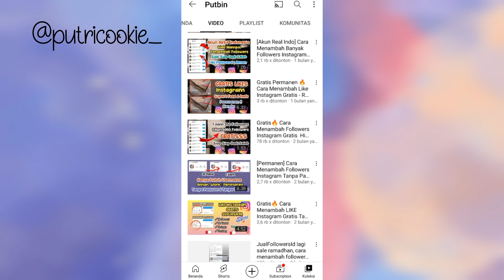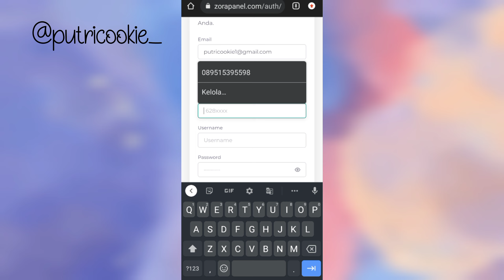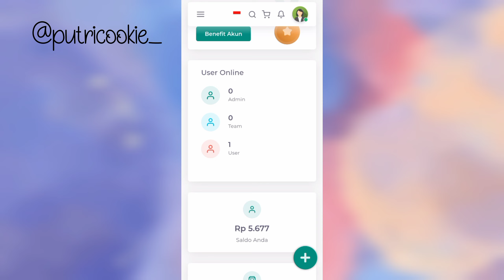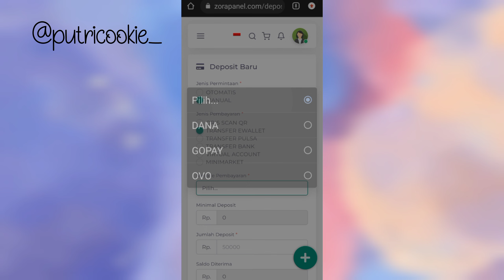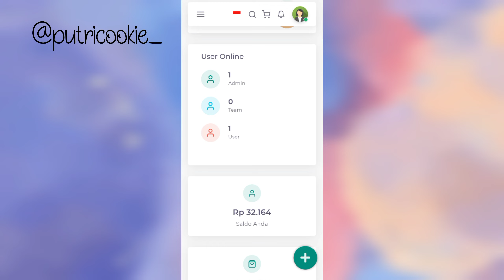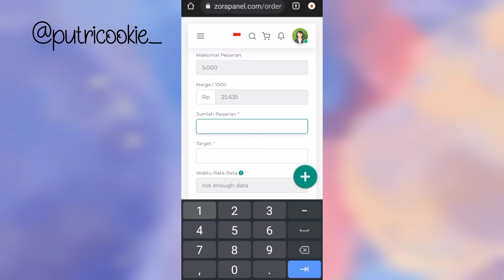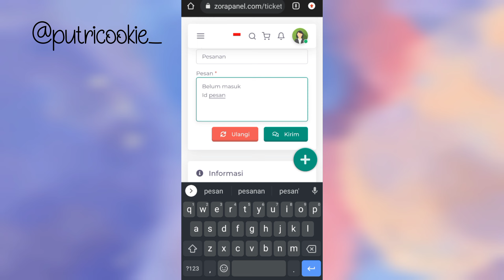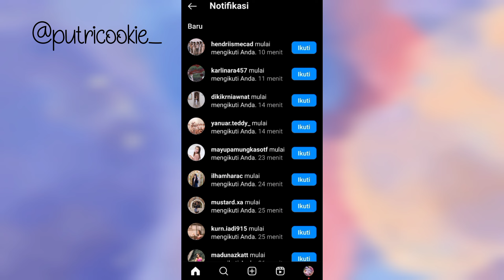Cara Menambah Followers Instagram Akun Indonesia Tanpa Aplikasi 100% Aman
Hy Guys Akhirnya Aku Nemu web penambah followers Instagram Ter ampuh Akun Indonesia, bahkan bisa nambahin ribuan followers Secepat Kilat 🤗